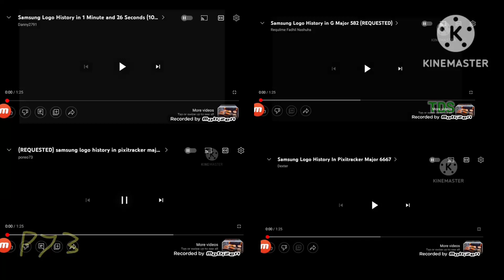Samsung Logo History Quadparison (1)